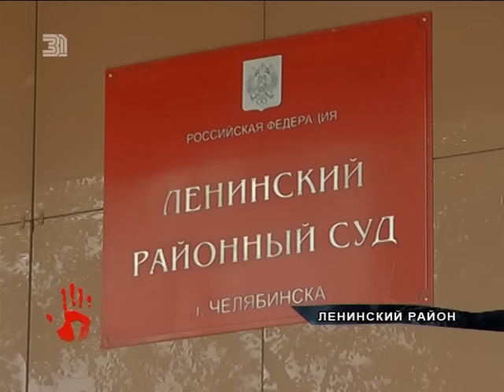Владельцы Роллс Ройса снизили сумму иска до 3 млн 400 тысяч рублей